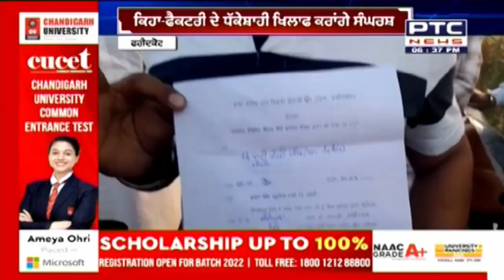ਫੈਕਟਰੀ ਦੇ ਗੰਦੇ ਪਾਣੀ ਤੋਂ ਲੋਕ ਪ੍ਰੇਸ਼ਾਨ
ਫੈਕਟਰੀ ਮਾਲਕ ਨੇ ਇਲਜ਼ਾਮ ਨਕਾਰੇ
ਅਕਾਲੀ ਸਰਪੰਚ ਨੇ ਮਸਲੇ ਦੇ ਹੱਲ ਦੀ ਕੀਤੀ ਮੰਗ
ਅਕਾਲੀ ਸਰਪੰਚ ਨੇ ਕਿਹਾ- ਫੈਕਟਰੀ ਦੀ ਧੱਕੇਸ਼ਾਹੀ ਖਿਲਾਫ ਕਰਾਂਗੇ ਸੰਘਰਸ਼